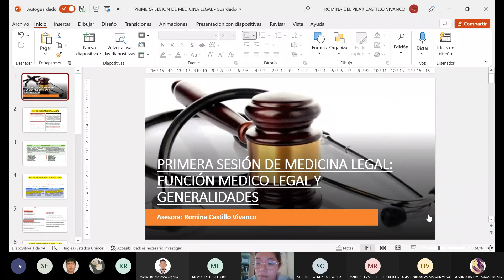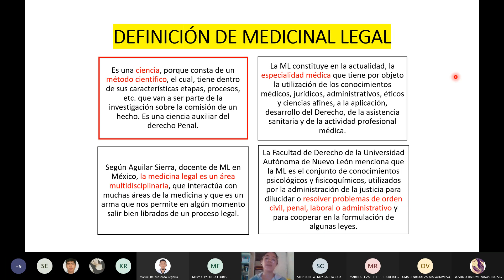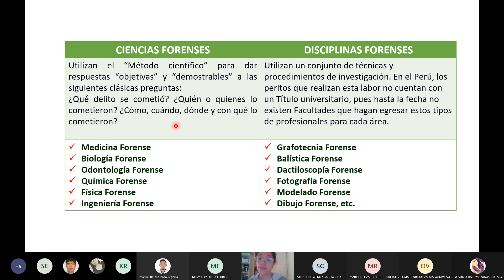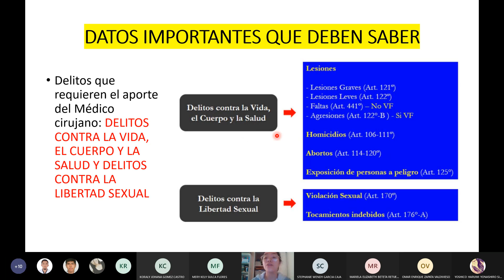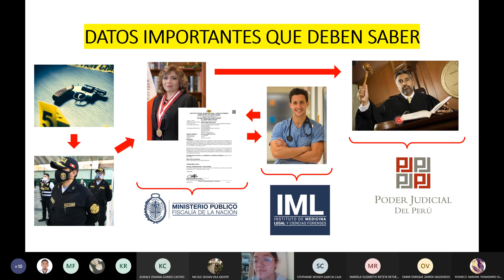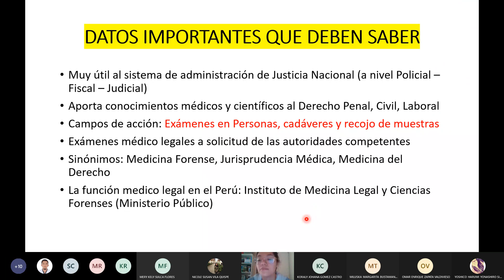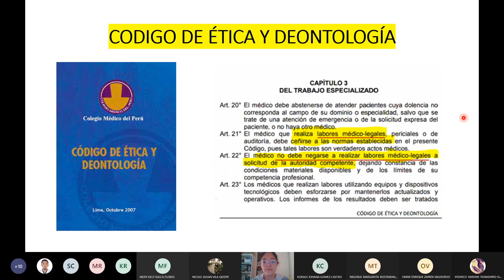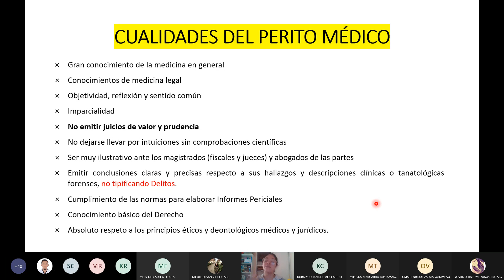SEMANA 1 - GENERALIDADES Y FUNCIÓN MÉDICO LEGAL - MEDICINA LEGAL - 26/02/2022